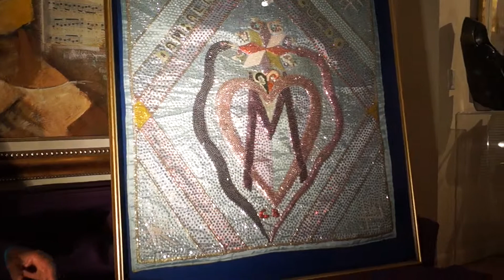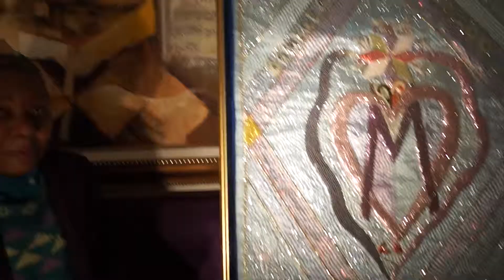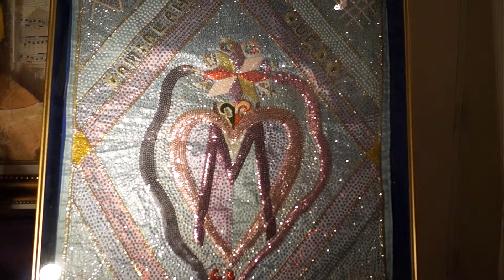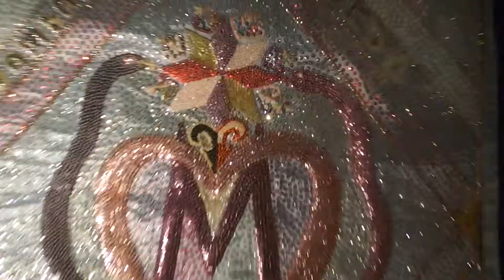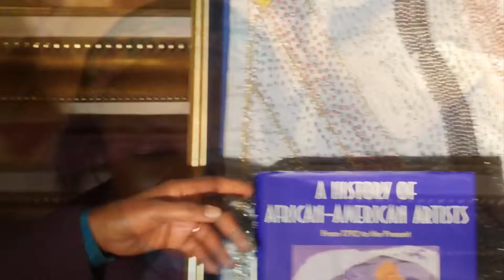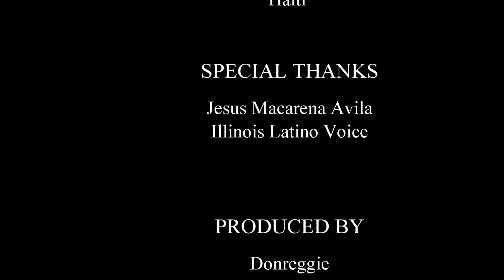NicoleSmith Gallery-Chicago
Nicole Smith was born in Haiti where she began her career in 1971 as curator at the historic Centre D'Art de Port-Au-Prince.  In Chicago, she founded Nicole Gallery in 1986 and in the past thirty years, she has provided Chicago's art scene with a multi-ethnic mix of artists, styles, and aesthetics.  Nicole Smith Gallery represents some of the finest Haitian, African-American, African, and World artists.